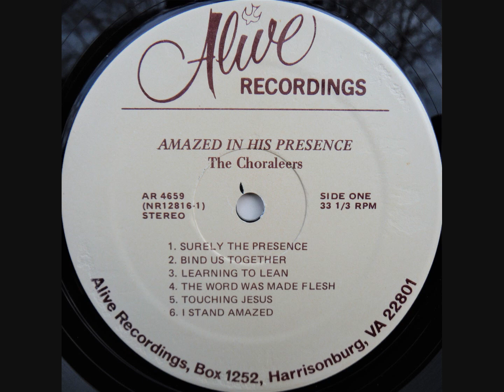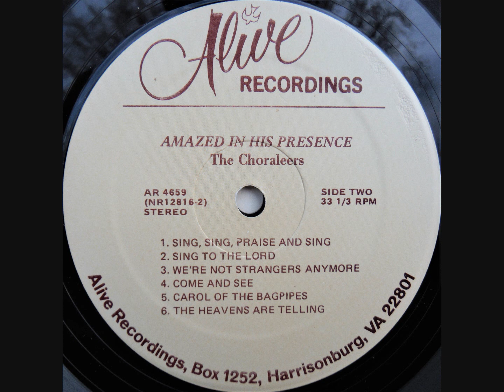1981 Lancaster Mennonite School Choraleers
Arnold Moshier, Director | Lancaster, PA